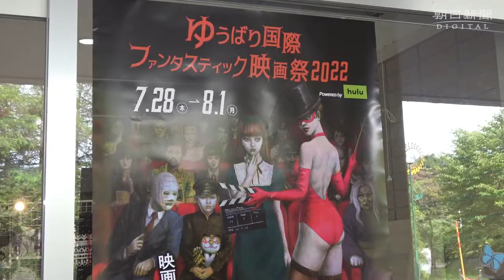夕張國際fantastic電影節2022年在北海道夕張市開幕 市民熱烈歡迎包括著名演員黑木瞳等客人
第32屆夕張國際fantastic電影節2022年在北海道夕張市開幕，７月２９日在夕張市舉行了歡迎儀式。很多市民揮舞著黃色手帕，熱烈歡迎包括著名演員黑木瞳等客人。